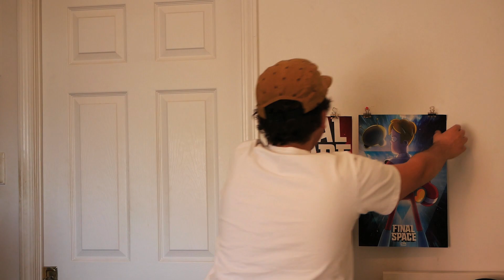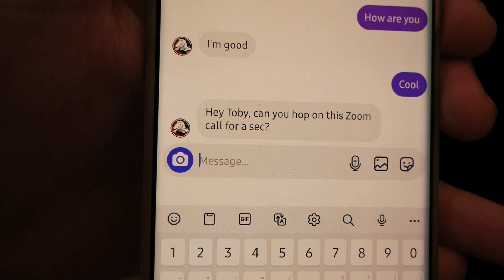FINAL SPACE SEASON 3!!!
love you olan 🥺